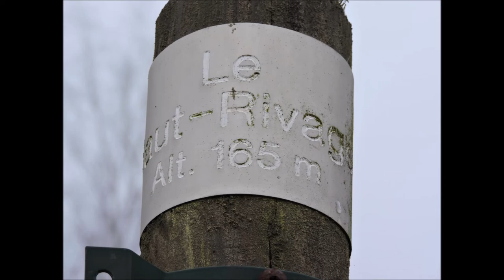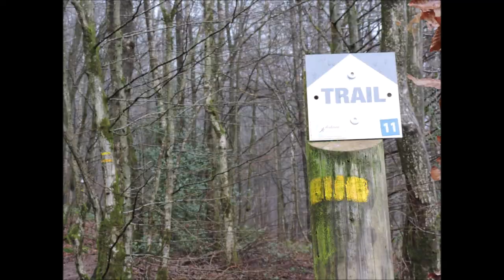C'est loin mais c'est beau !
Comme disait Jacques Chirac : "C'est loin mais c'est beau !"
Une rando et un joli casse-croûte dans les bois, sous ce beau ciel bleu et ce froid soleil d'hiver, en forêt de Monthermé avec une étape à Roc-la-Tour.
Un vrai bonheur et pis c'est tout...!